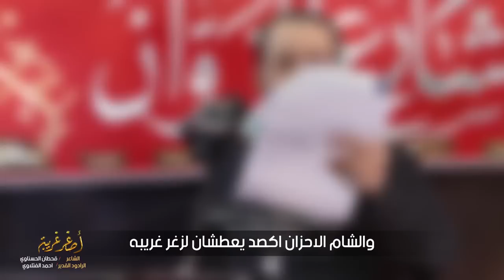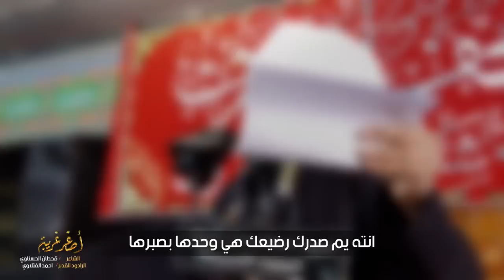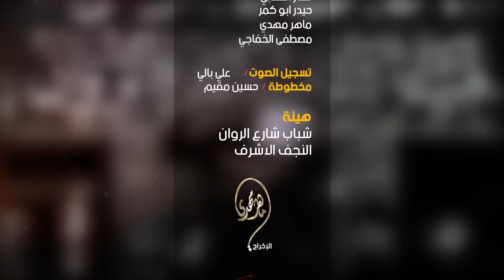أصغر غريبة | الرادود أحمد الفتلاوي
قصيدة : أصغر غريبة
أداء الرادود : أحمد الفتلاوي
كلمات الشاعر : قحطان الحسناوي
هيئة شباب شارع الروان - النجف الاشرف
اخراج : ماهر مهدي